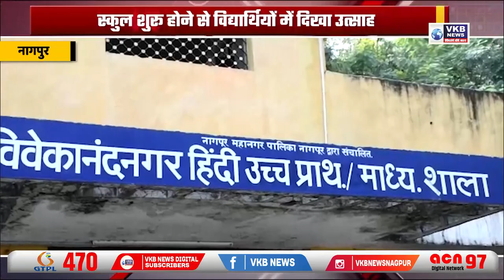2 दिनों तक बंद रहेगा बैंको का कामकाज